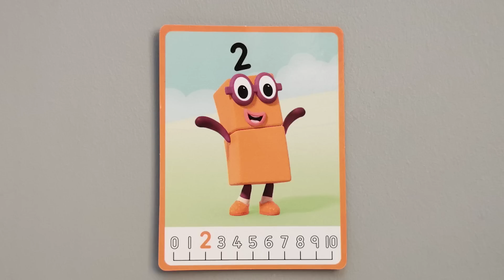Brand New Numberblocks Counting Song 2025 | Learn 1 to 10 with MathLink Cubes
We're SUPER Numberblocks fans and we have updated our 1st Numberblocks Mathlink Cube Video with a BRAND NEW SONG!

We made this video using the amazing Numberblocks Mathlink set you can get from Learning Resources/Amazon! (Link below)

Amazon UK

Count along with us!